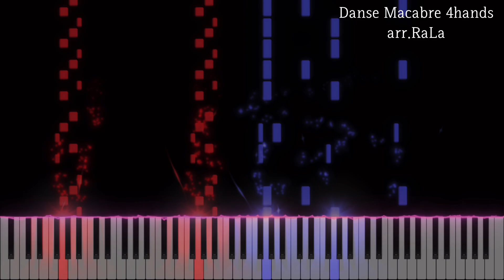C.Saint-Saëns, La Danse macabre Op.40 1Piano 4hands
La Danse macabre